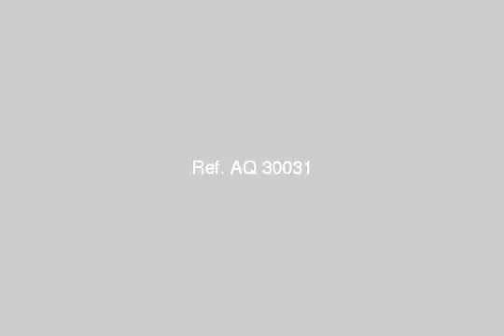APARTMENT for sale in Nasr City Cairo - mlseg.com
- 10 شارع شهاب الدين تقاطع محمد رفعت مصر الجديدة هليوبلس - Egypt Real Estate |    Greater Cairo |    Nasr City |     Apartment For Sale